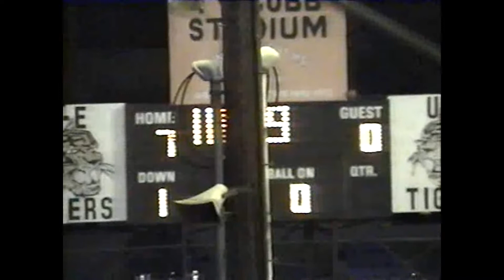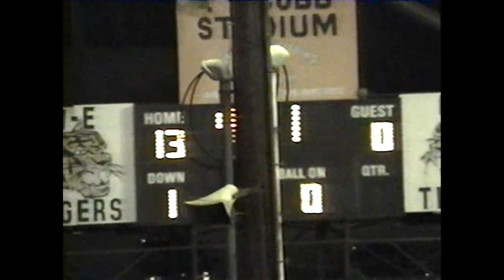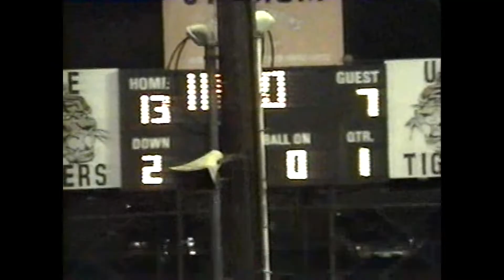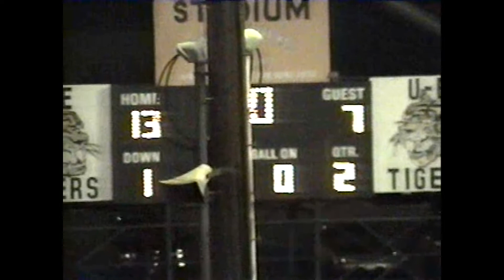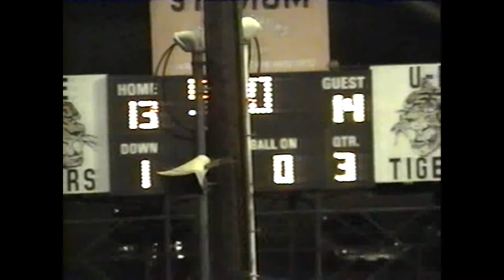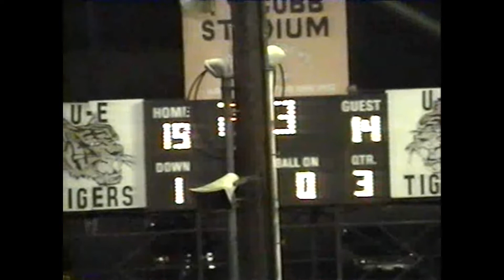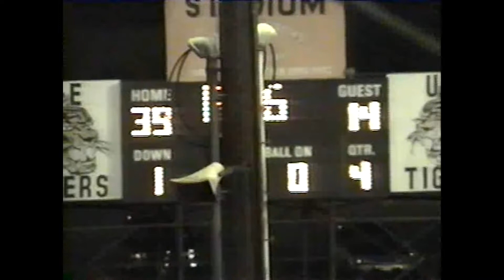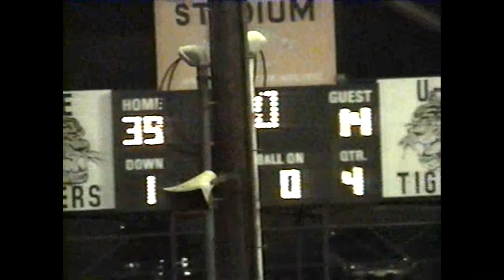1995 Middletown at UE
The Tigers are always hungry for bear meat as they host the Middletown in an early season contest.